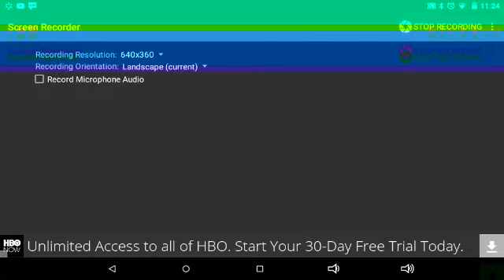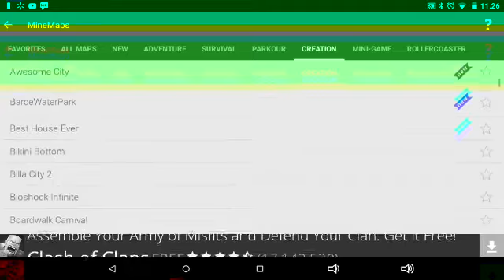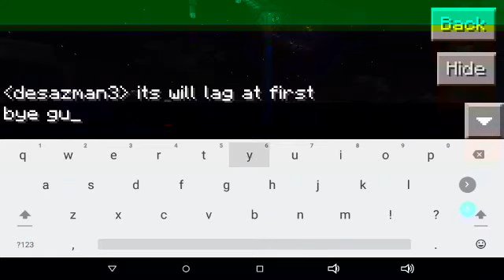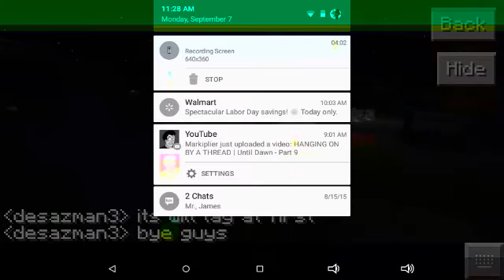How to download maps for mcpe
Hi guys here  ahunger games that I play on sg1.lbsg.net port. 19132